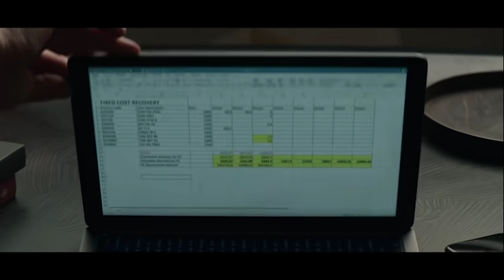Barilla | No Words | Short | Show You Care by Making a Plate of Barilla Pasta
Show others you care by making a Barilla Pasta Recipe as a sign of love.